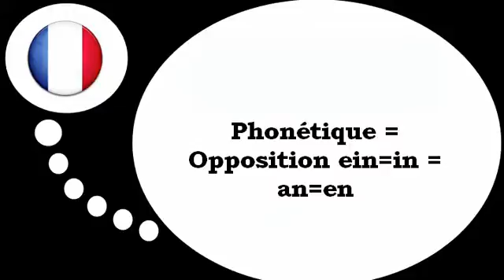Fransk for Dansk = Fonetik # ​​ein i en en